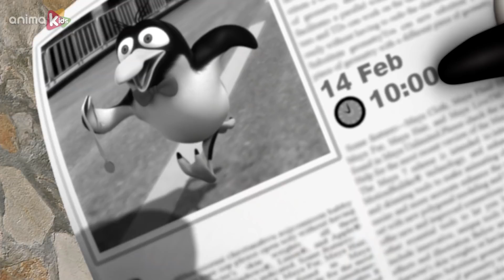Bernard Bear | Zusammenstellung von Folgen | Marathon 3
Bernard möchte einem Nachmittag am Land verbringen. Er möchte sich erholen/ausruhen aber einige der Bewohner haben vor ihm zu belästigen  und ihm sein Essen wegnehmen.